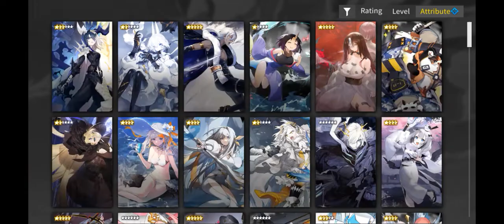Ventilator 6-5 with Random Water Team | Alchemy Stars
___________________________________Hi!___________________________________